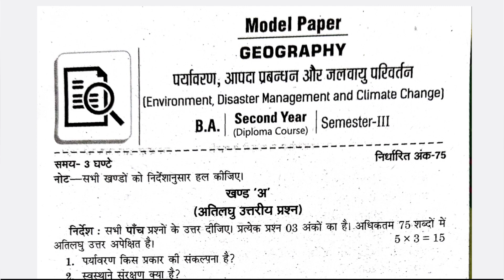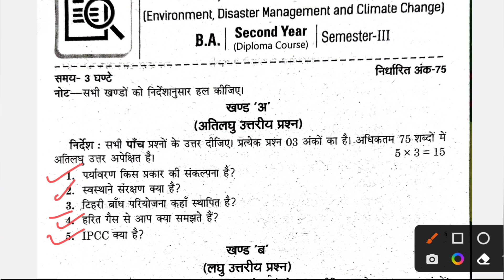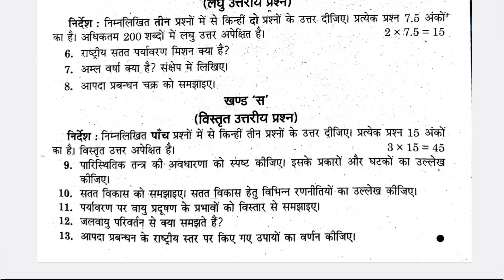B.A Semester 3 Geography(Environment, Disaster Management And Climate Change) Model Paper 2024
Your Queries-
ba semester 3 geography,
ba semester 3 ka geography,
ba 3rd semester geography,
ba sem 3 geography,
b a 3 geography,
geography semester 3,
ba 3 sem geography paper,
ba 3rd semester geography paper,
Environment, Disaster Management And Climate Change,
ba semester 3 geography environment disaster management and climate change,
ba semester 3 geography important questions,
ba semester 3 geography question paper 2022,
ba semester 3 geography question paper 2021,
ba semester 3 geography question paper 2023,
Chhatrapati Shahu Ji Maharaj University, Kanpur,
Kanpur University,
Csjmu,
University of Lucknow,
Lucknow University,
Chaudhary Charan Singh University, Meerut,
Ccsu,
Rohilkhand University,
Mahatma Jyotiba Phule Rohilkhand University
Mjpru,
Deen Dayal Upadhyay Gorakhpur University,
ddu,
ddugu,
Dr. Ram Manohar Lohia Avadh University,
rmlau,
avadh University,
Veer Bahadur Singh Purvanchal University,
vbspu,
Dr Bhimrao Ambedkar University, Agra,
Agra University,
dbrau,
Bundelkhand University, Jhansi,
Bu,
Maa shakumbhari University saharanpur,
msu,
sidharth university,
Raja Mahendra Pratap Singh State University, Aligarh,
rmpssu,
rmpsu,
Aligarh University,